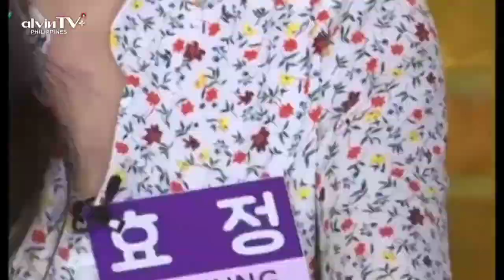OH MY GIRL's Sweet Candy Leader, HYOJUNG 🍬 | K-POP Tawanan | EP.160 | alvinTV+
Welcome back sa "K-POP Tawanan". Ang nag-iisang K-POP comedy show ng alvinTV Philippines, kung saan mapapanood niyo ang mga nakakatawang moments ng iyong paboritong K-POP idols.

Episode 160: "OH MY GIRL's Sweet Candy Leader, HYOJUNG"

Siya ang CANDY na kasing-SWEET ng kanyang mga SMILES. Siya ang CANDY na maraming FLAVORS to choose from, gaya ng kanyang mga AEGYO. Siya ang CANDY na kahit ano'ng form, mapa-CHEWY man, GUMMY, or HARD, gaya ng ano'ng genre ang meron siya, mapa-POP man or... some BALLAD. Siya ang CANDY na hindi lang masarap kagatin o nguyain, kundi ika'y patatawanin.

Siya ang kukumpleto sa ating "K-POP Tawanan: OH MY GIRL Funny Collection". The beautiful and sweet "Candy Leader" HYOJUNG.

FACTS ABOUT HYOJUNG:
- Born in Yangyang, Gangwon, South Korea (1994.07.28)
- Her nicknames are Candy Leader, Jjung, Hyo, Smile Candy (because she always smiles), Choi Leader, Ttirori, Jjung-i Unnie, Funny Person, Queen of Eotteoke Song, Hyonifer, Choi Hyocheol, etc.
- Her name means to be true. “Hyo” means to learn from, “Jung” means to decide
- She is known for her bright smiles and small figure.
- Her hobbies are singing, watching dramas and variety shows.
- She can play the piano.
- Her favorite food is bread.
- Her favorite color is Chartreuse (yellowish-green) and Yellow.
- Her favorite season is autumn.
- She has a lot of aegyo. She is the originator of the aegyo song ‘Be Mine Song’ (내꺼해송).
- People call her, Win-Hyo because she winks a lot. (“Pops in Seoul”)
- She describes herself as a “sunflower”
- Before going to sleep, she always puts on face masks.
- She wants to be known as the “OST Fairy”.
- She wants to have the teleportation superpower
- These days, she enjoys eating egg sandwiches
- If she could have an animal to represent her, it would be a squirrel.
- She says that she is a happy, hardworking person who loves to lift up her members’ spirits.
• MBTI: ESFJ

Source: KProfiles
Additional source: Kepoper

K-POP Tawanan Intro: Permission to Dance - BTS
Episode Intro & Outro: Miracle - OH MY GIRL
Edited and compiled by ALVIN JOHN (using KineMaster Pro)
YouTube Thumbnail created by ALVIN JOHN (using PixelLab)

LIKEy and SUBSCRIBEy to alvinTV Philippines!